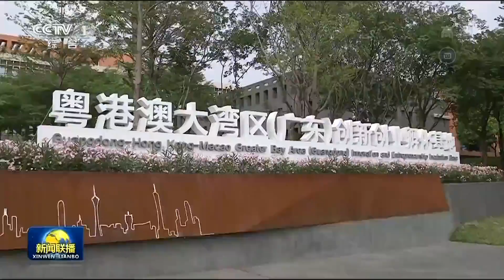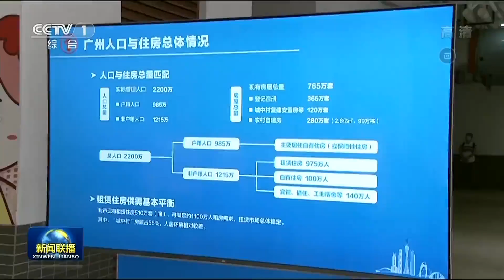韩正在汕头考察 央视新闻联播